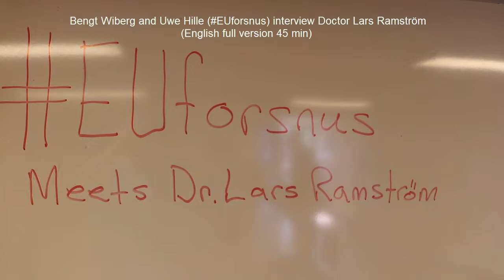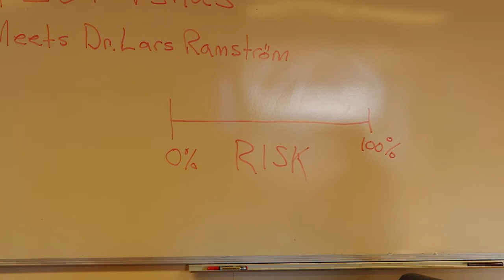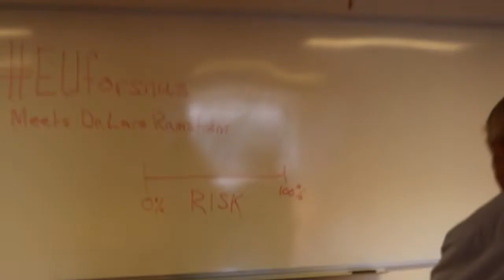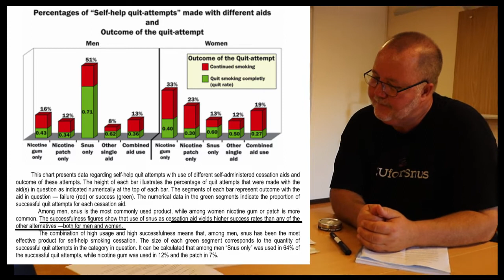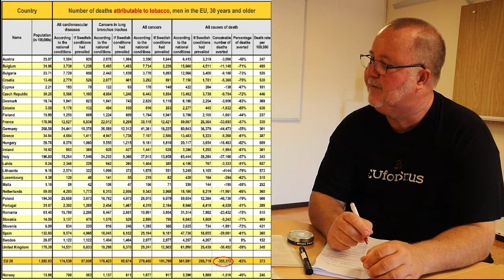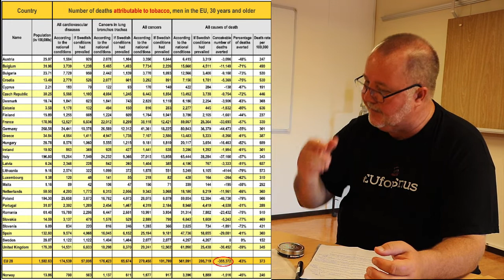Science on snus and harm reduction. Interviewing Doctor Lars Ramström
The full interview. A must for all people that love snus, snuff, ecigs, nicotine pods and other products of harm reduction immensely less harmful than smoking cigarettes. And also a must for the world's 1,2 billion remaining smokers who would like to find out one of the most effective ways how to quit smoking. Video in English, total time 45 minutes.

Important topics:
1. Dr Ramström 50 years scientific experience
2. Is snus dangerous? See the 0-100% risk scale
3. Snus in sports - UK and Germany - incl. does snus give you superpowers, as have been mentioned in media
4. Indisputabel statistical facts involving 66 000 Swedish men and women for more very many years
5. Why end the EU snus ban
6. How many lives could be saved each year if EU men adapted Swedish mens tobacco habits?
7. Comments on tobacco control, WHO and taxes on nicotine products

..and much more. Bengt Wiberg and Uwe Hille, both organizers of the EUforsnus campaign involving men and women from 100 countries that the esteemed Doctor Ramström for the interview.

We are a consumer crowd international movement with several thousand members from 100 nations (35 % are women). We all love snus and support harmreduction to the world without giving up the tobacco and nicotine.

Smoking kills. Snus do not!